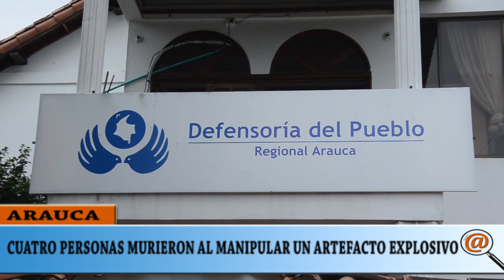AUTORIDADES INVESTIGAN LA MUERTE DE 4 PERSONAS EN LA PAZ EN ARAUQUITA